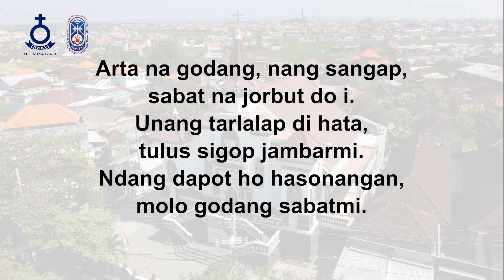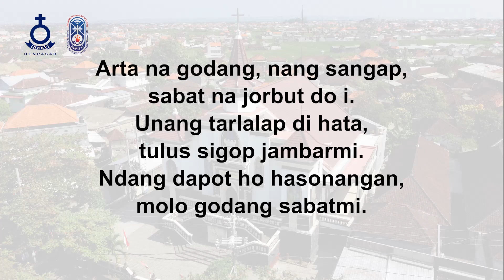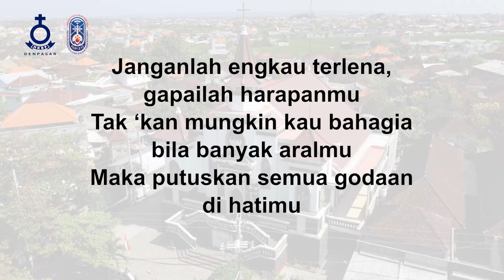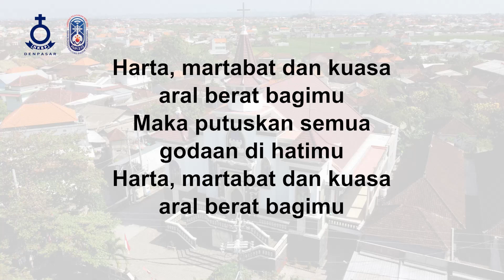Mengendalikan Amarah - HKBP Denpasar Resort Bali - Renungan Harian - 15 Agustus 2023 - BE 399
Renungan Harian HKBP Denpasar 15 Agustus 2023
Topik: "Mengendalikan Amarah"
Pengkhotbah: St. R. Simorangkir
Kantoria: Inang br. Sinambela
Tim Support: Tim Multimedia HKBP Denpasar Resort Bali